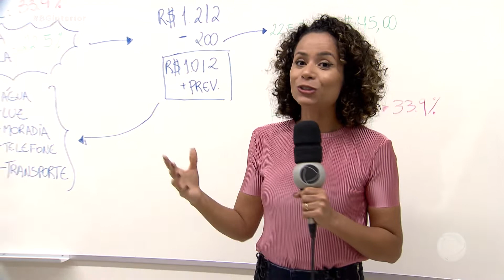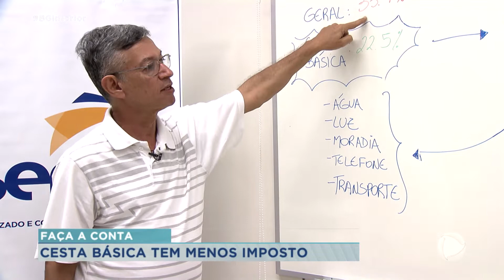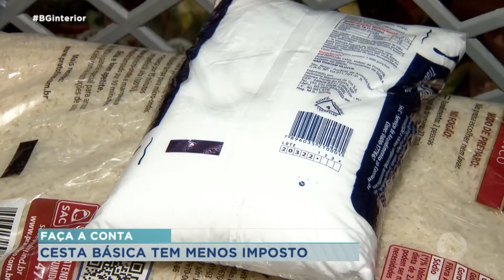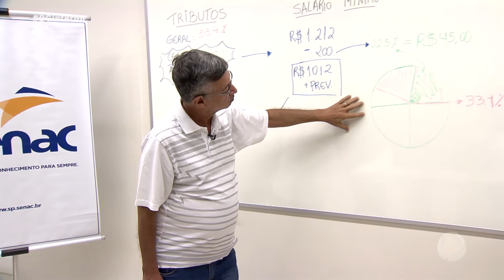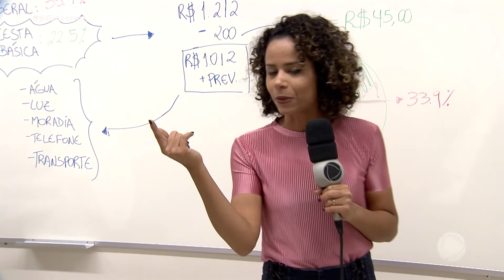No Faça a Conta de hoje, dica de economia com itens da cesta básica